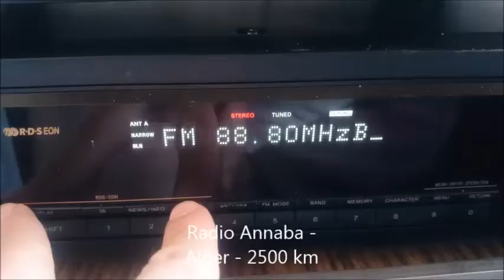89,3 Mhz Radio Béchar aprox 2600 km